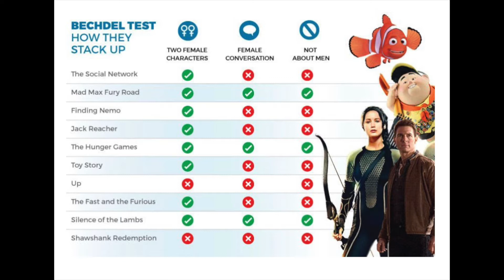Here's Why "Willow" Aces the Bechdel Test...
So, why does "Willow" Ace the Bechdel Test?  Find out in this video clip from one of our panel events, "The Pivot."

For anyone interested in learning more about our rates or services please

- Paul Notice
Like. Share. Love.

SPECIAL THANKS TO OUR PATRONS:
Patreons:
Paul Notice Sr.
Vince Ferguson
Russell Jones
Vince Jones
Jennifer Steimel
Nedra McClyde
Kyle Cadote
Paul Byus